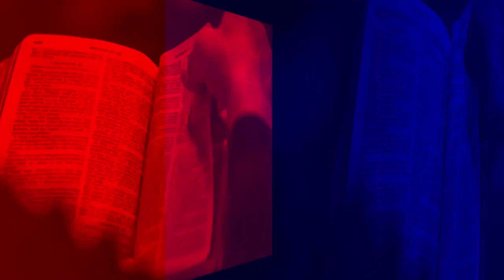విసుగు చెందకుండా ప్రార్థన చేయుము| జీవాహారము Episode 237 | Jeeva R Pakerla & Parimala Evangeline |BMG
జీవాహారము jeevaharamu | jeevarpakerla | parimalaevangeline dailybread live online #2024

Start your day with hope and joy in Christ Jesus by watching our new series of daily devotions "Jeevaharamu.” Rev. Jeeva R Pakerla & Parimala Evangeline are committed in driving your focus towards our Lord and Saviour Jesus Christ, the perfecter of our lives.

Start your day being motivated by purpose and assurance through the word of God with our daily devotional 'Jeevaharamu'. It is our desire that each of you walk in the path of Christ illuminating His light unto the world.

While everyday comes as a battle in life in the busyness of our careers and ambitions burning ourselves to the dream and the destinies of the perishing world, let your soul be refreshed and rejuvenated through the streams of life through the word of God. Thus 'Jeevaharamu' is envisioned to be truly the 'word for life.'

As you get to listen listen the word through 'Jeevaharamu,' we believe your thoughts and actions are drawn towards Christ Jesus who fills your day with His love and grace. If you believe that this program has helped you, please share your thoughts with us and do share it with others on your social platforms to make a difference in many lives.

We appreciate your time with us. Maranatha!

Watch Everyday Jeevaharamu Messages (Morning At 7AM)

VYUHBFMY3CIUUVHYṇN